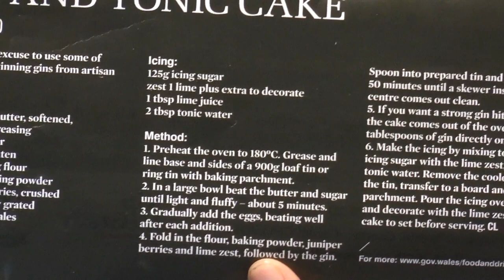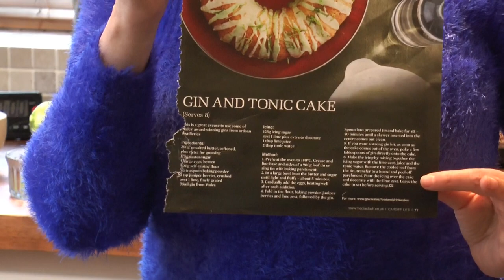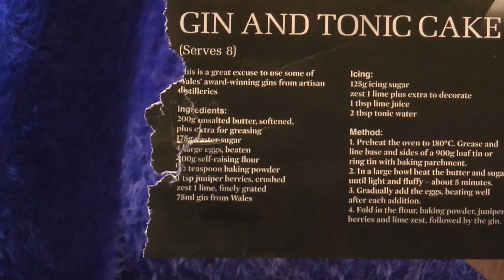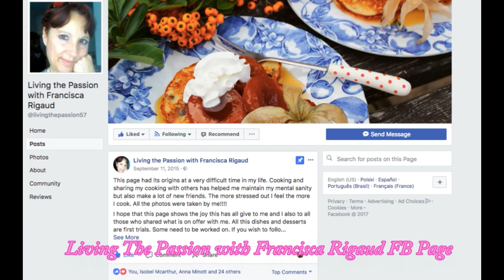Bake the MOST AMAZING GIN & TONIC CAKE!!!! DELICIOUS!!!!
This is a recipe that was on my old channel. Back then we had just moved to a new home in Cardiff, Wales. This video was filmed in the Autumn of 2018. We have since moved out and live in England now. You will have noticed a different kitchen on our recent videos.

I hope you enjoy this boozy cake as much as we did... so very simple and atrociously delicious! And why not accompany it with a glass of Gin & Tonic? I love gin in cakes and ice creams! Our cookery videos are actually cookery talk shows, so please don't be put off by the length! They are truly a lot of fun! Enjoy. and Happy Easter!

Video by Colin Sharman (Your Video People)! Music by the amazing Kenny G!